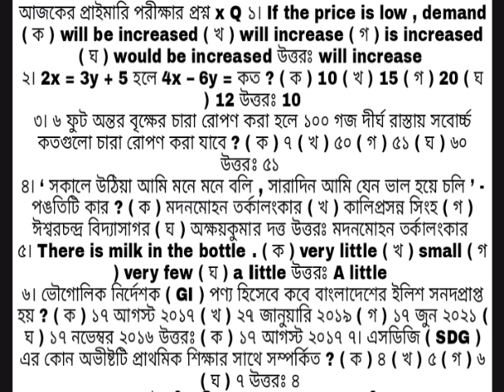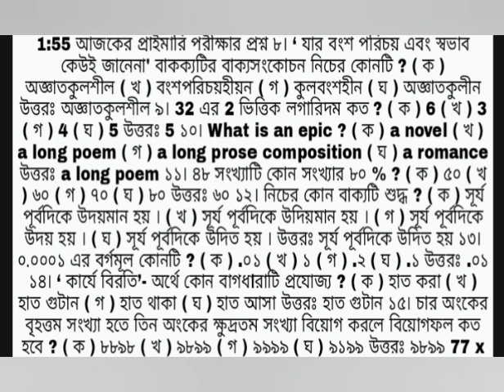👉আজকের শিক্ষক নিয়োগ পরীক্ষার প্রশ্ন ও সমাধান~ আজ অনুষ্ঠিত হয়ে গেল শিক্ষক নিয়োগ পরীক্ষা